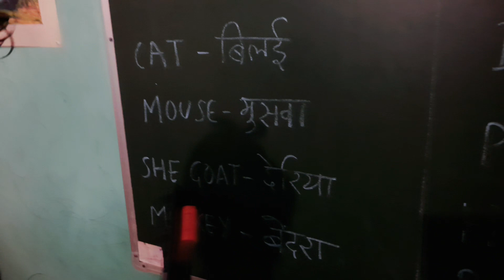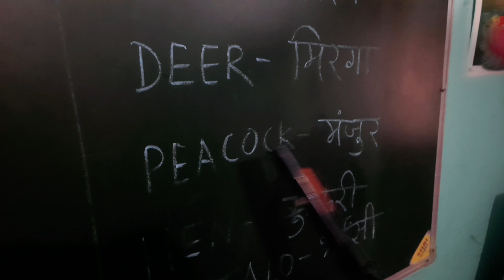प्रौढ़ शिक्षा अभियान | Durgamya Joshi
Life of Durgamya Joshi